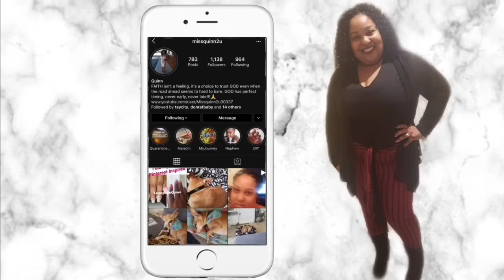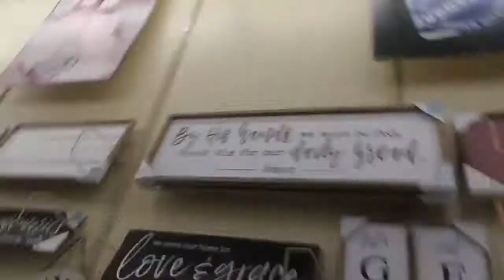Shopping for my Christmas Tree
Hello everyone! Welcome to my corner.

I’m just doing Youtube because I like being in front of the camera. I appreciate everyone that take time out to watch my videos. With a full time, job and in college full time I don't have much time so as stated please bare with me as I upload these videos. If you want to see any specific content let me know in the content below.

If you want me to do some more cooking videos, let me know down below.

FAQ:
Age: 33
Married: Yes, His name is Ern.
His Age: 45 (We age gapped)
Favorite Color: Green and Gray
Favorite Sport: None LOL!

THINGS LISTED IN VIDEO:
1. LED UV Nail Lamp

2.1PCS SOAKING SOAK BOWL

3.Aikker 13pcs Acrylic Dipping Powder Nail Startee Kit

4.Baby Feet Couldn't Find Link

5.AZUREBEAUTY Dip Powder White Color(1oz)

6.Beetles Matte Top Coat (Glossy/Matte) Base

7.USB Camera Adapter,3 in 1 USB 3.0

8.Livebest Folding Fitness Step Machine Air

9.Blue Snowball iCE USB Mic for Recording and Streaming, White

10.Nail Dipping Powder Starter Kit 4 Pink Glitter Colors(1oz.)

11. Melody Susie Drill from Ebay- No link

WHAT I USE TO RECORD:
CAMERA: Canon PowerShot SX740 HS (Link Below)
TALL TRIPOD: Targus Extendable Tripod - 50" (Link Below) DON’T BUY, IT’S CHEAP!!!

REMEMBER, Life is an experiment, so make sure you’re living your best LIFE!!!

The description box may contain affiliate links. if you click on one of the product links and make a purchase, I am not receiving any commission or profit from these items. Thank you for the support!